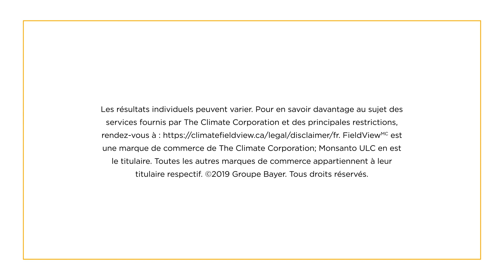Comment créer un nouveau champ